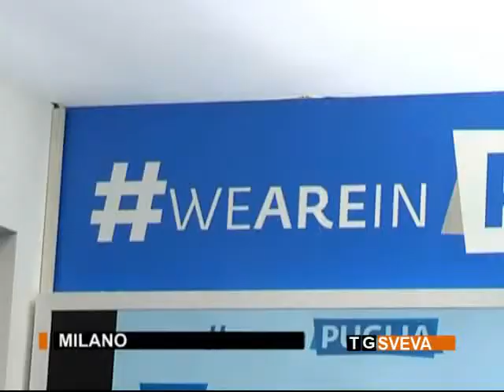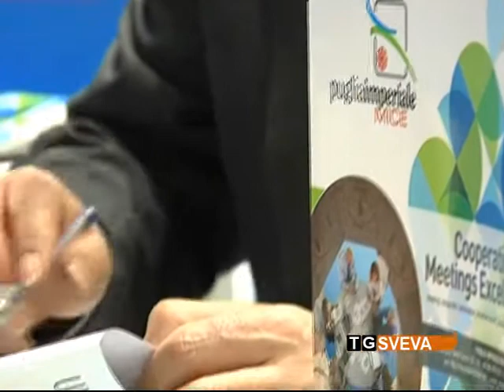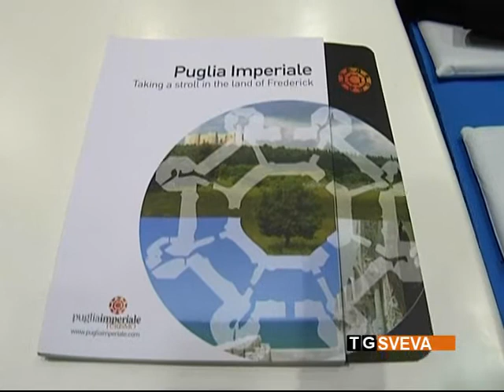BIT 2017 | La Disfida di Barletta fiore all'occhiello della kermesse milanese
La Disfida è il fiore all'occhiello, ma Barletta punta anche sui tanti attrattori culturali del territorio per la stagione turistica. Lo ha sottolineato l'assessore al Turismo, Giuseppe Gammarota, presentando non solo gli eventi ma anche i luoghi della città alla Borsa Internazionale del Turismo di Milano.